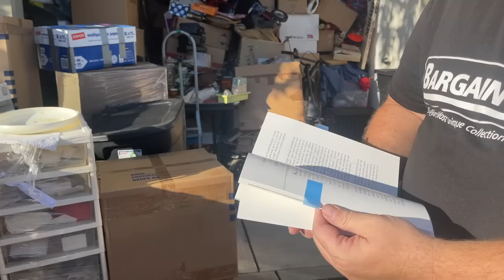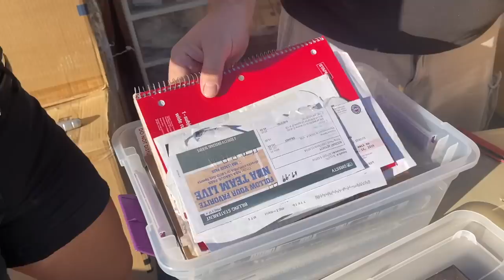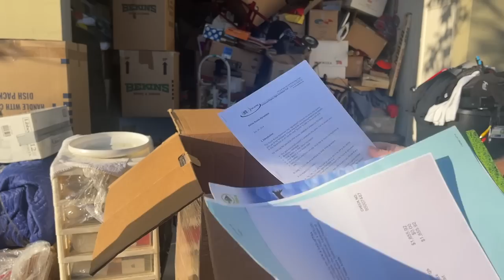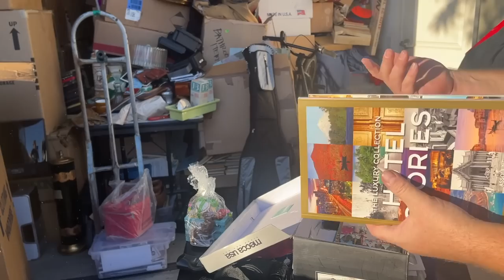$4100 Storage Wars Celebrity Storage Unit WE LOST IT ALL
NIGHTMARE Storage unit costs us a lot of money

You can also watch us on A&E Hit show Storage Wars !
Along with our Fellow Co-Stars : Brandi Passante , Darrell Sheets , Dave Hester , Dan and Laura Dotson, Ivy Cavin , Jarrod Schulz , Ken Crossley and of course Barry Weiss!

abandonedstorageunit storagewars treasurehunting what the hales foreclosure treasure hunting with jebus bankruptcy